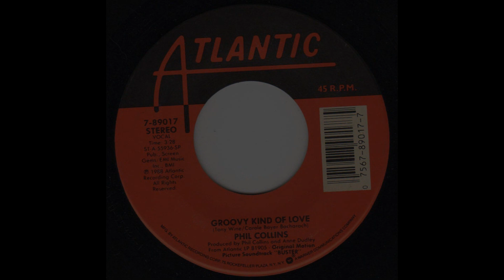Phil Collins - A Groovy Kind of Love (1988) HQ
"A Groovy Kind of Love" is a song written by Toni Wine and Carole Bayer Sager based on a melody by the classical composer Muzio Clementi. The original rendition was recorded by American singing duo Diane & Annita and released as "Groovey Kind of Love" on the French EP One by One, in 1965. It has since been recorded by numerous artists, with the Mindbenders and Phil Collins releasing successful versions.

Phil Collins recorded a new version of "A Groovy Kind of Love" in 1988. While filming the movie Buster (1988), Collins suggested the song as a potential love theme for the title character and his wife.

When released as a single, it reached #1 on both the U.S. and UK charts, becoming Collins' only single to top the charts in both countries; it was his last No. 1 single in the UK. The single was certified silver in the UK by the British Phonographic Industry. It also reached #1 on the US Adult Contemporary chart. It had the longest chart stay of any of Collins' singles on the US Hot 100 at twenty-five weeks. The song earned Collins a Grammy Award nomination for Best Pop Vocal Performance, Male in 1989.